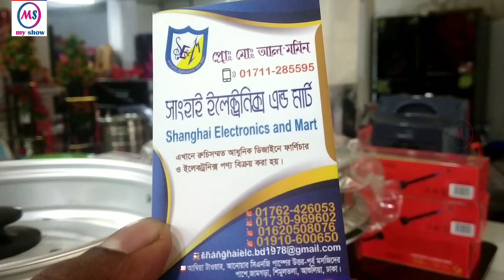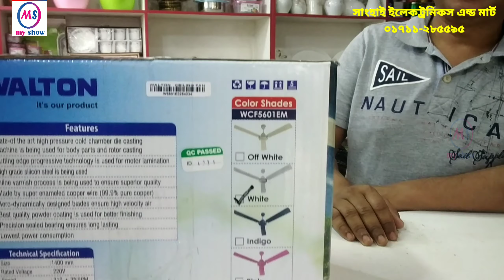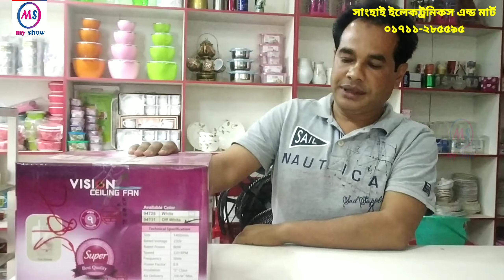ceiling fan prices in Bangladesh | সিলিং ফ্যানের দরদাম | Best celling fan 2021। my show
Ceiling Fan Price In Bangladesh 2020 || Buy All Types Of Fans With Cheap Price In Savar, Dhaka

Celling Fan Prices in Bangladesh | সিলিং ফ্যানের দরদাম | Best Celling Fan 2021 | HD Video (1440p

Shop Address : Simultola, Jamgora, Ashulia, Savar, Dhaka
Proprietor: Mohammad AL - Momin

↪️ভিডিওটি দেখার জন্য সবাইকে অসংখ্য ধন্যবাদ